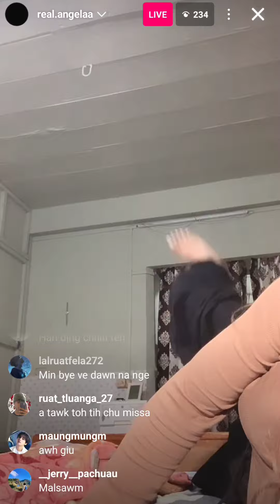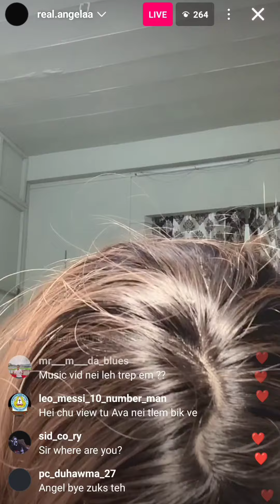Angela in eng nge Ig live ah a sawi?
CREDIT °
CREDIT °  Real.angelaa
CREDIT °